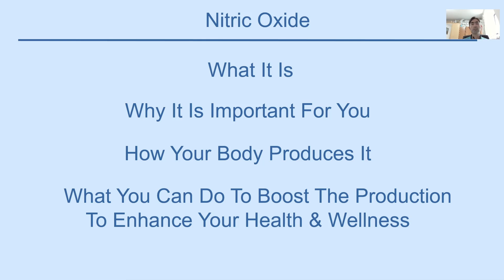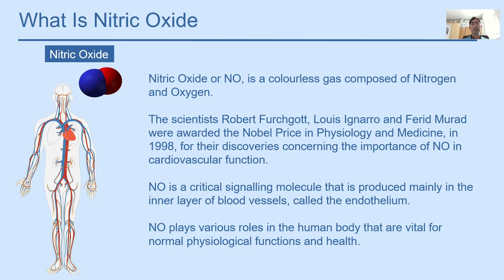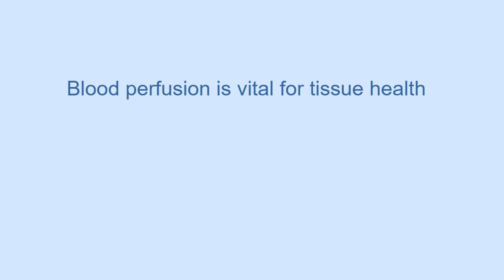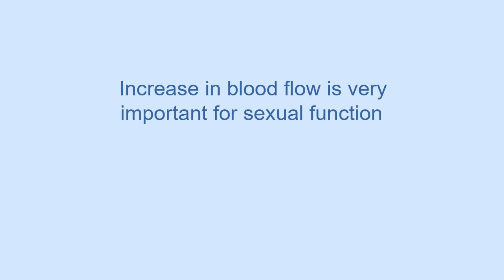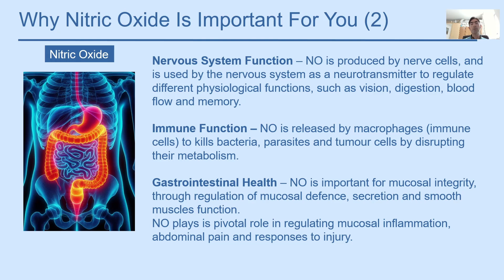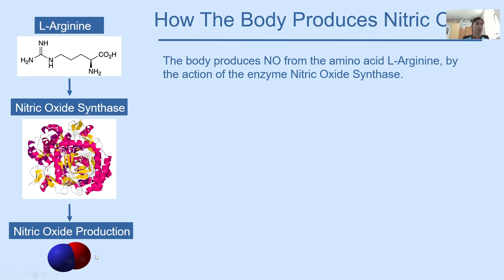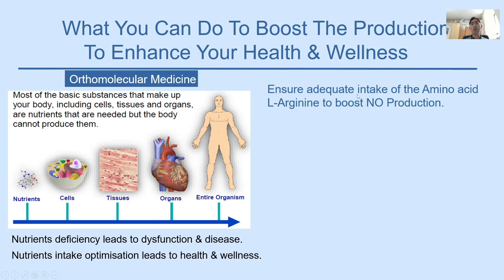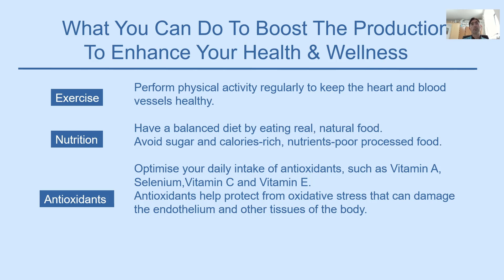Functional Health – The Role of Nitric Oxide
Did you know that there's a powerful molecule in your body that plays a crucial role in your heart health, immune function, and even your brain's performance? It's called nitric oxide, and its discovery revolutionized the way we understand human health! In this video, we dive deep into the fascinating science behind nitric oxide and explore why it has earned the Nobel Prize in Physiology or Medicine.

Join us as we uncover how nitric oxide helps regulate blood flow, lowers blood pressure, and boosts overall vitality. Learn how scientists Robert F. Furchgott, Louis J. Ignarro, and Ferid Murad were awarded the Nobel Prize for their groundbreaking research that showed how nitric oxide acts as a signaling molecule, bringing about health benefits you may not even know about. Whether you're interested in improving your athletic performance, heart health, or cognitive function, understanding nitric oxide could be the key to unlocking a healthier, longer life.

Don’t miss this chance to learn about the molecule that’s transforming medicine. Watch now and discover how nitric oxide is shaping the future of health!

This podcast covers:

00:00 Intro
00:10 What Nitric Oxide is
01:29 Why it is important for you
05:50 How your body produces it
06:56 What you can do to boost Nitric Oxide production to enhance your health and wellness

The body produces Nitric Oxide from the Amino Acid Arginine.

This find out more about the many health benefits of Arginine go